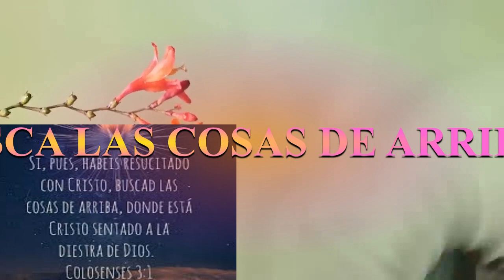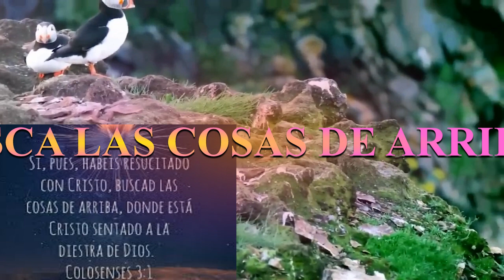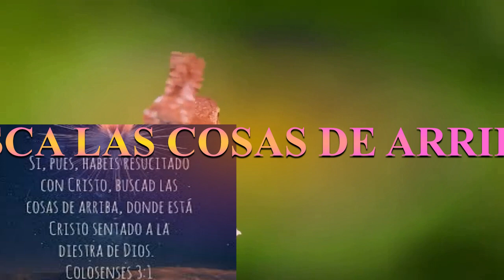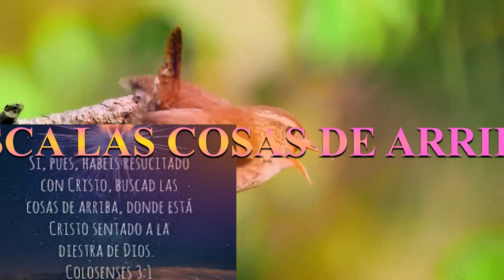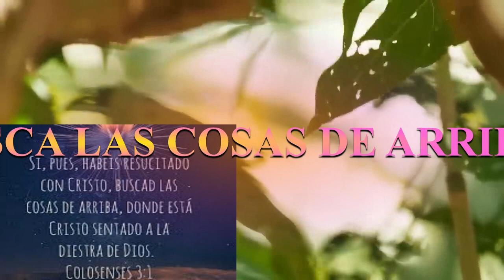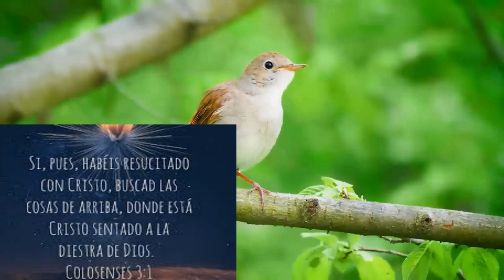BUSCA LAS COSAS DE ARRIBA.